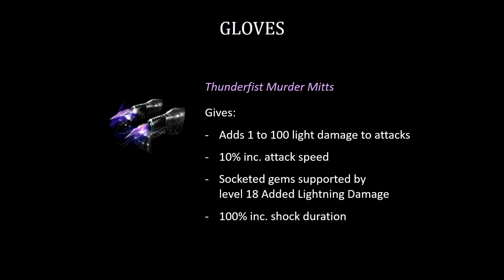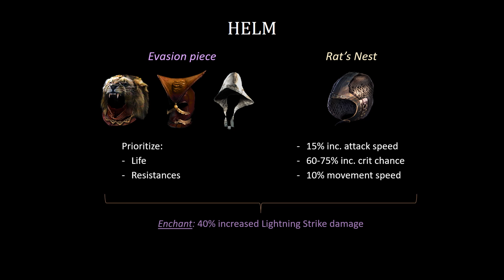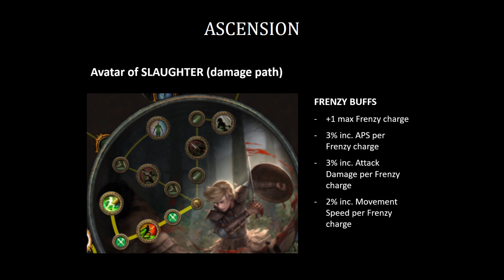Path of Exile (POE): Tiurakh Lightning Strike Build Overview - 4K 60FPS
Build overview and Uber Atziri attempt (was getting too confident). Please enjoy in 4K. Ranger lightning strike.